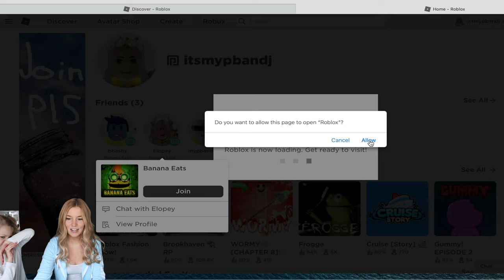ESCAPE Roblox Banana Eats! My PB and J Mom Escapes Banana Eats AGAIN!!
Today, My PB and J Mom plays Roblox Banana Eats again! She escapes Roblox Banana! Do you love this game as much as we do!?

Our Latest Uploads:

Playing Roblox Fashion Show with My PB and J Mom! Will She WIN the Fashion Show!?